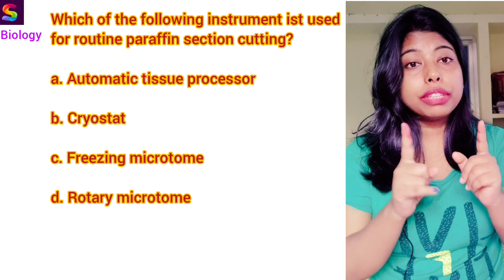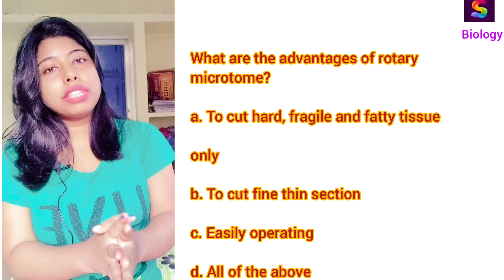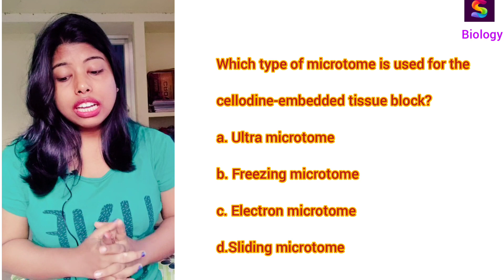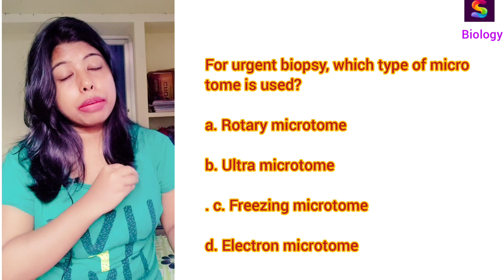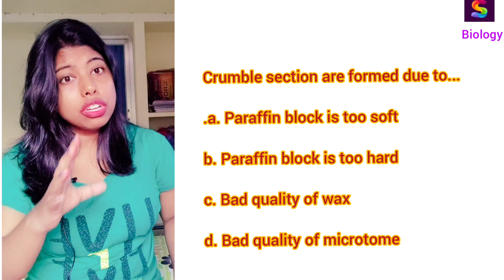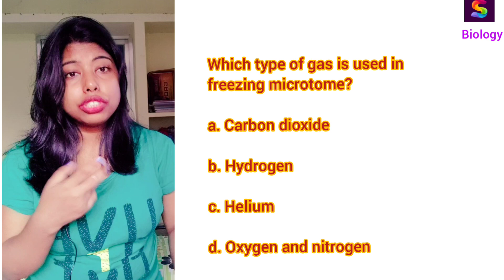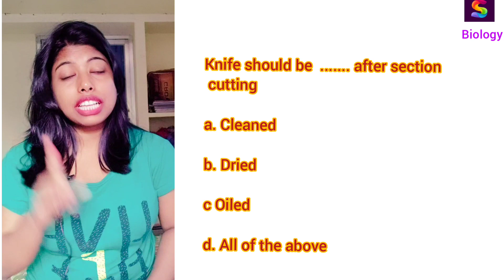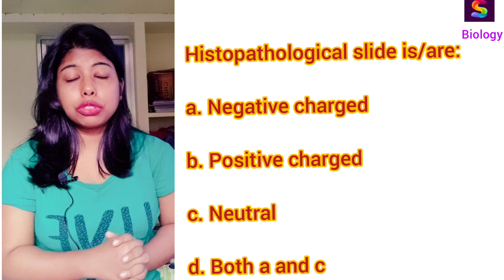Microtomy MCQ for Medical laboratory technician # Histopathology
in this video lecture we have discussed about multiple choice questions on microtomy.in histopathology first of all you have to go through the chapter is a processing there is a playlist in my channel and after that you can watch this video till the end so that it can clear all your doubts.

so microtomy in histopathology is the  most important topic if you are a student of laboratory technician appearing for the examination of  state government or for the central government.